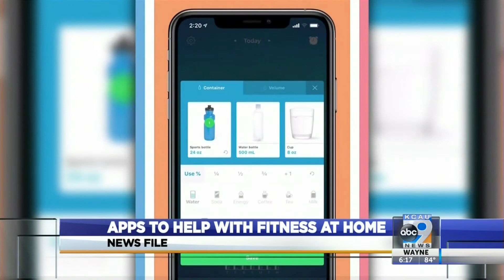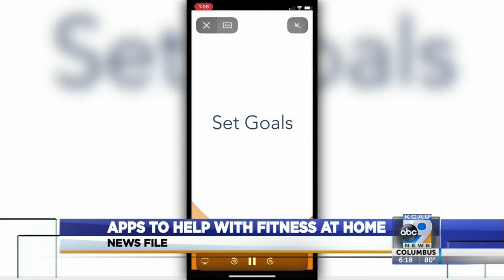Apps to Help With Fitness at Home